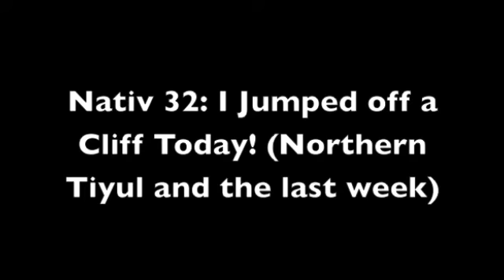Nativ 32: I Jumped Off a Cliff Today! (Northern Tiyul & the last week)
Apologies for the delay, but here is the final installment of That Untitled Vlog About That Year I Spent in Israel